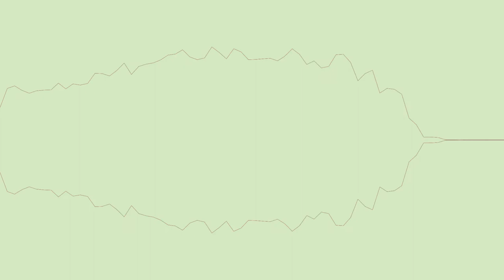[lofi || jazz || hip hop beats] G Mills, Molly McPhaul - Waterfalls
Please don't forget to credit the artist and song. Thanks!!!  😊